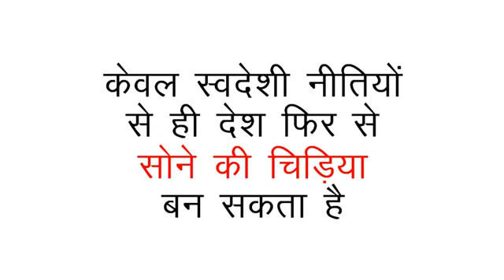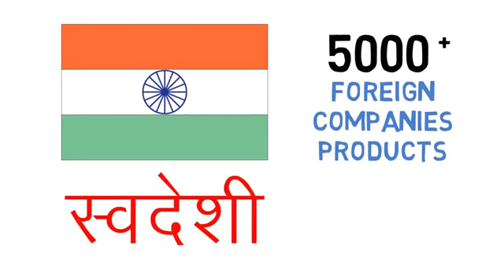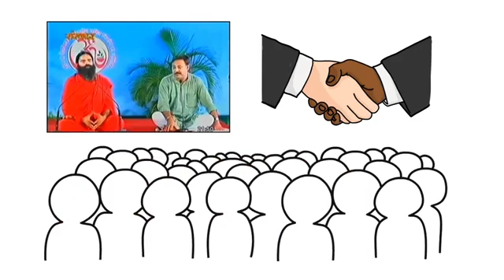Rajiv Dixit Biography In Hindi.